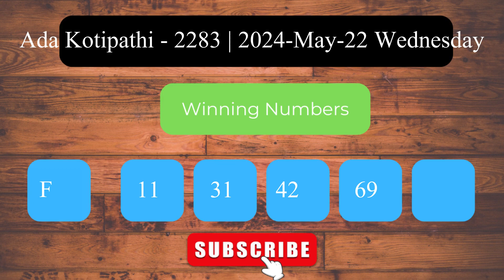Ada Kotipathi 2283 2024 May 22 Wednesday ලොතරය් දිනුම් අංක Lottery Result DLB NLB Sri Lanka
Welcome to the Daily Sri Lanka Lottery Results channel! This video presents the lottery results for Ada Kotipathi   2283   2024 May 22 Wednesday.